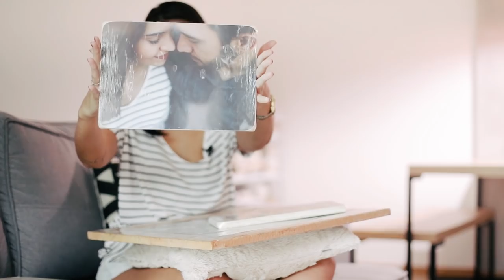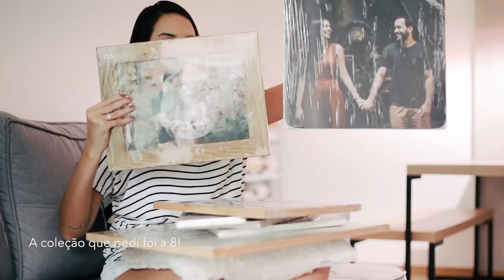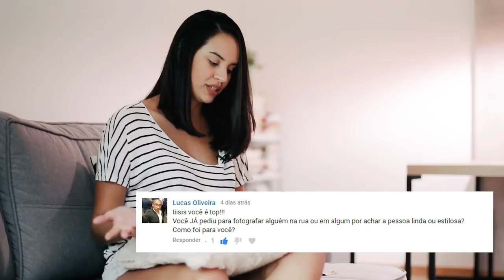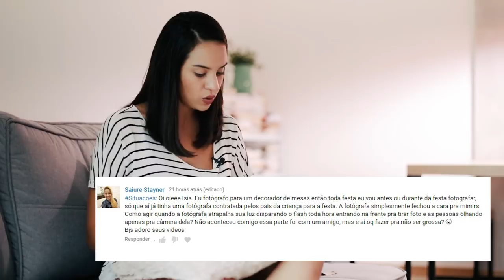SITUAÇÕES NA FOTOGRAFIA #6 - Coisa de Fotógrafa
Nesse vídeo respondi 2 situações bem comuns, sobre parar pessoas aleatórias/desconhecidas na rua para chamar para portfólio e também sobre fotografar decoração em parceria com decorador(a) e o fotógrafo principal da festa não curtir muito sua presença! ahahah

Acredito que as respostas podem te ajudar bastante também! Dá o play aí!

Concede 30% em 1 Utilização, exceto itens em promoção :)
Para ter acesso às informações, valores, etc, é necessário realizar o cadastro